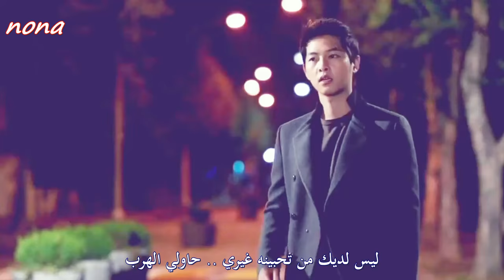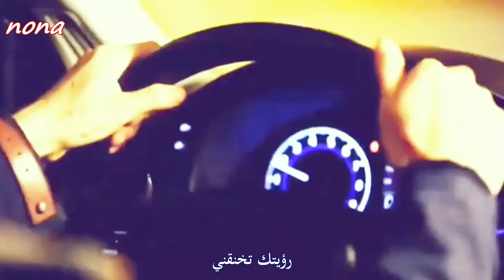Song Ji eun Ft. Bang Yong Guk .. Going Crazy .. Arabic Sub